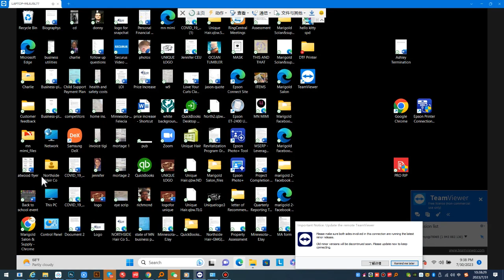How to check Printer statues of ACHI New DTF R1390/L1800 Printer